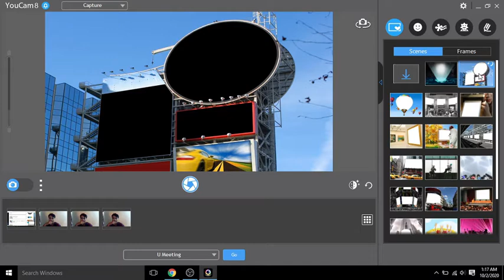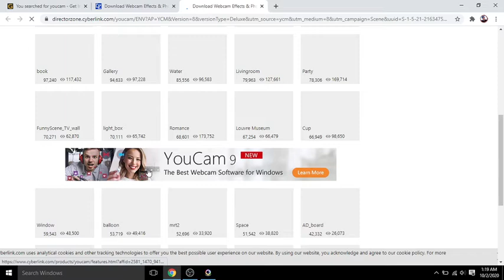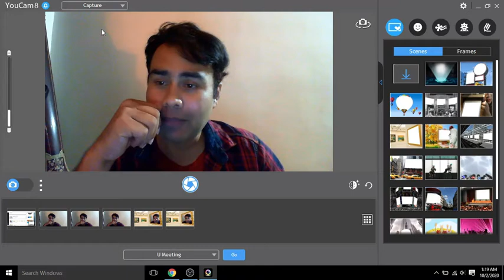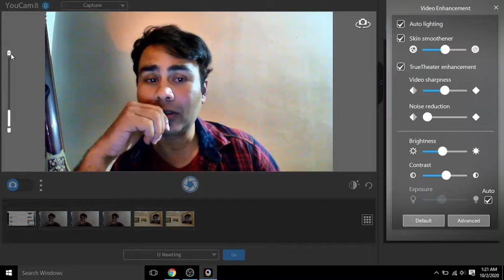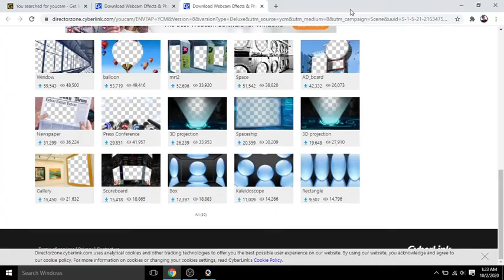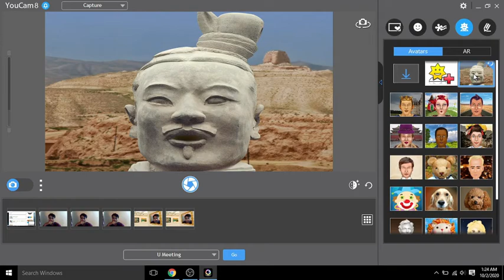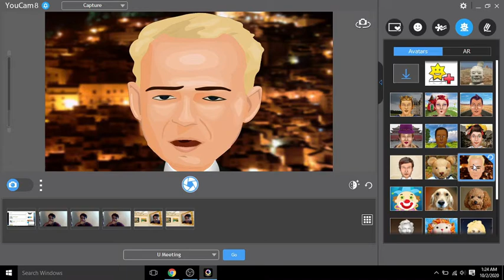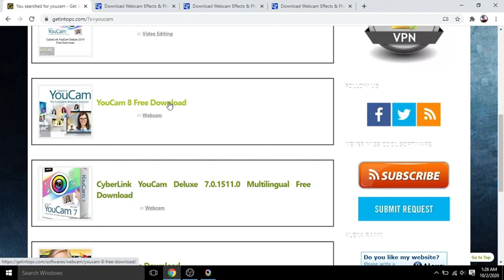Best video capture software | best beauty camera software for laptop | beauti camera app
download beauty plus camera for pc windows 10
beauty camera download
best beauty camera app download
beauty photo editor download for pc
download beauty plus camera for pc windows 7
youcam